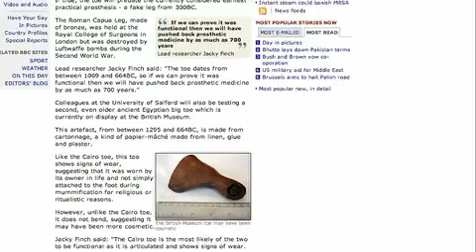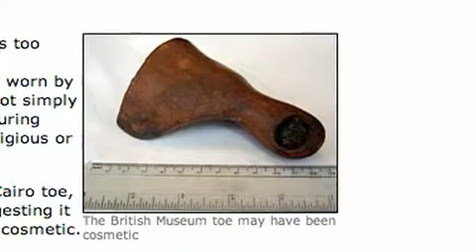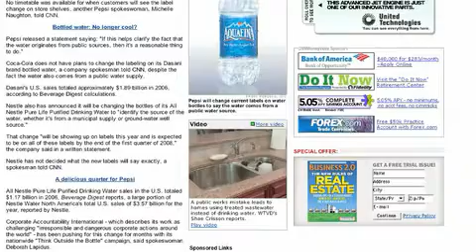Rocketboom: The Pope, World of Warcraft, and Aquafina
story links: pope break dance file, pope benidictus supports evolution (image), oldest fake toe, where does everything come from, world of warcraft cover dance, aquafina tap water from pepsi, brita water filtration, sound pump, rhythm fish